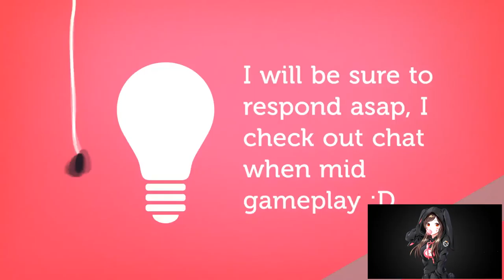WHO'S YOUR MAIN??? | SOLDIER | OVERWATCH | EPISODE 6 🎮🎮🎮